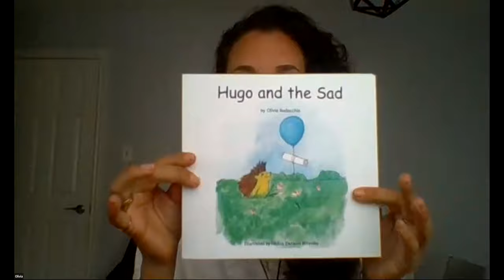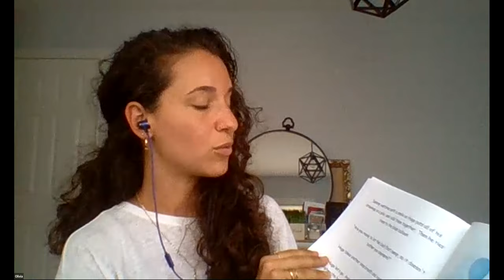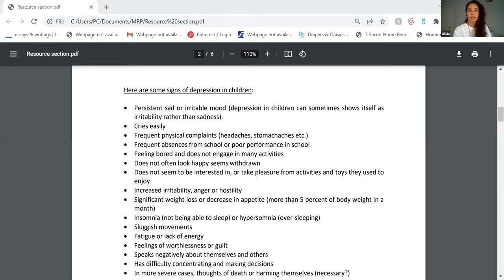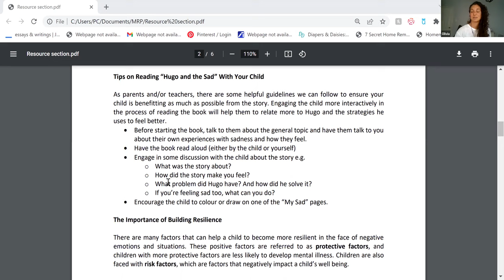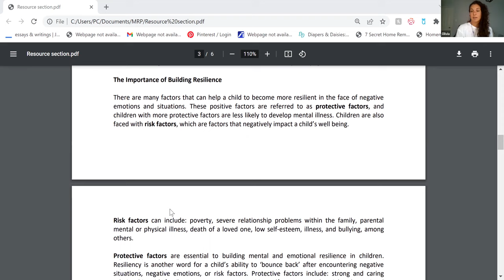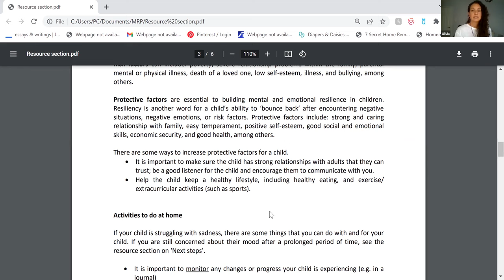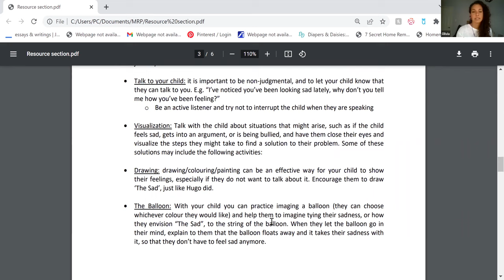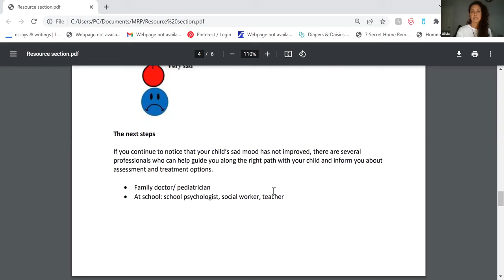Fostering Emotional Resiliency in Children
Fostering Emotional Resiliency in Children featuring guest speaker Olivia Radocchia, M.Psy., Psychological Associate (Supervised Practice).

Olivia works in the field of psychology in assessment and counselling. "Hugo and the Sad" provides an engaging, interactive way for young children to learn creative strategies which will help to build emotional resilience.